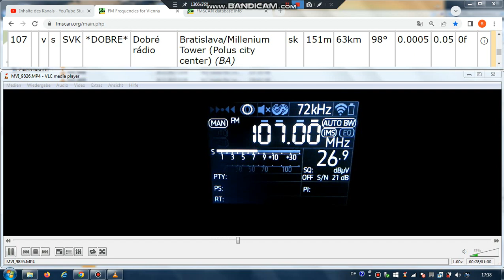FM DX TR - 281223 2204UTC - 107.0 Dobré rádio (SVK) Bratislava/Millenium Tower (BA) 0.05kW 63km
107.0 v s SVK *DOBRE* Dobré rádio Bratislava/Millenium Tower (Polus city center) (BA) sk 151m 63km 98° 0.05kW
RDS-PS _*DOBRE*
RDS-PI 5358
antenna beam 20-70

Receiver: ELAD FDM-SW2 + RDS Spy + SDR Console v3.1
Mobile: TEF6686 - v2.0 - old version
Screenrecording: OBS + Bandicam